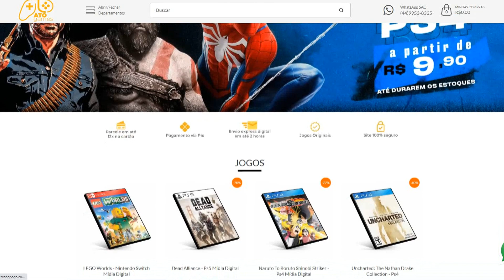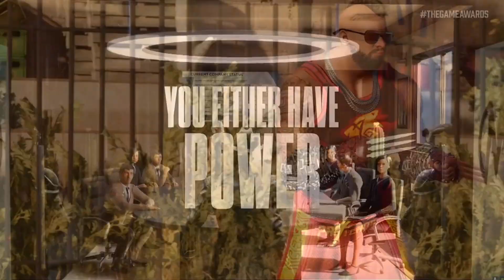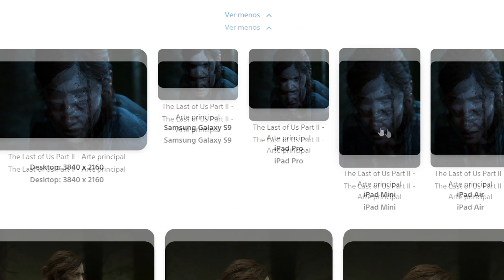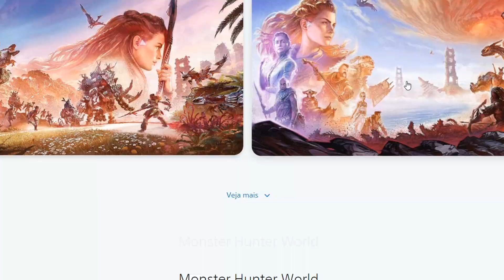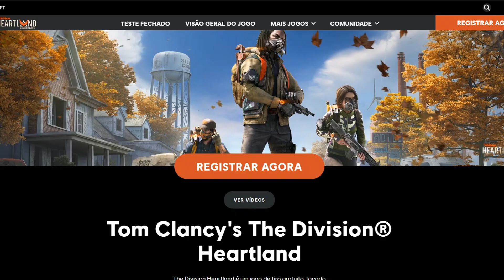CORRE! PRESENTES E REGISTRO GRÁTIS AGORA NO PS4 E PS5! E JOGÃO PARA A PLUS DE SETEMBRO!